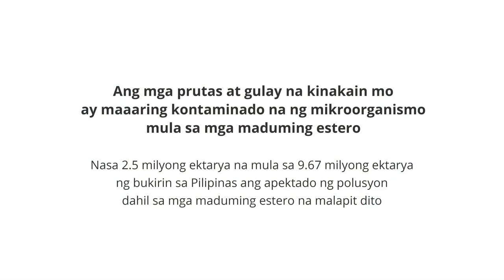Bahay Kubo - LRMC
A campaign to encourage people to clean up Estero de Tripa de Gallina, one of the largest inlet canals in Metro Manila.